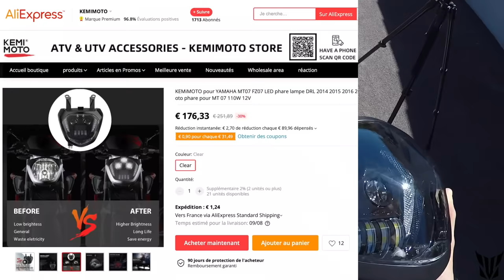ENFIN, JE CHANGE MON PHARE AVANT 😎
Brand: KEMIMOTO
1. KEMIMOTOFF15 (Aux 2 premier 15€ en moins)
2. KEMIMOTOF10 (Aux 5 d'après, 10€ en moins)
jusqu'au 17/08/2020 09:00

Moto : MT07 2017 Teck-Black
Caméra: Gopro Hero 7 Black
INSTA 360 : ONE R twin edition.
Musiques utilisées 🎧 :
Sappheiros_-_You_Vlog_No_Copyright_Music
RIDE SAFE ✌️
100 500